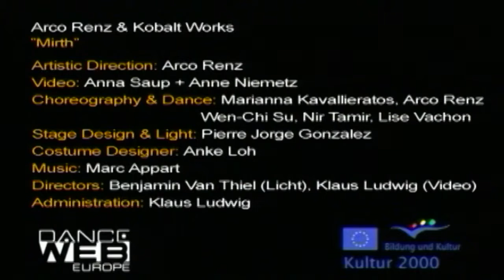MIRTH, Doku (Tanz-Ausschnitt), produced by Hannes Rauchberger